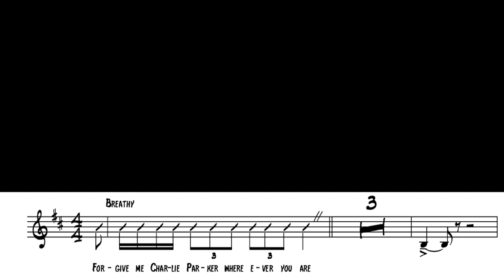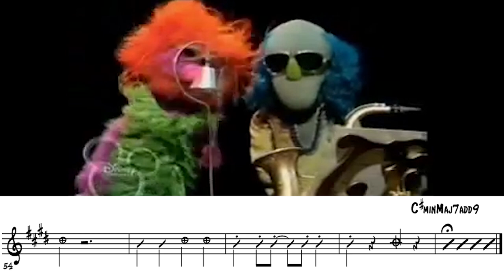Zoot Transcription - Muppets: Sax and Violence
Here is the hardest saxophone solo I ever did! This is the saxophonist of the Muppets, Zoot transcription on the Muppets Sax and Violence song. If you're ever able to play this, I'll salute you!

CONNECT